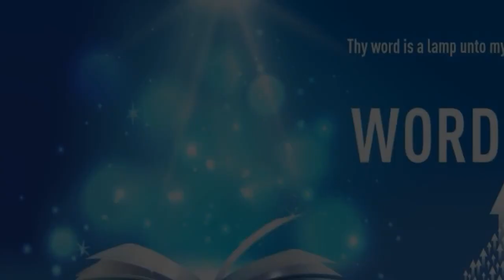"THE LORD’S GREATEST DESIRE IS THAT NONE SHOULD PERISH" | Kannada | 19-Feb-2021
Language : Kannada
Verse : 2 ಪೇತ್ರನು 3:9 (2 Peter 3:9)

ಕರ್ತನು ತನ್ನ ವಾಗ್ದಾನದ ವಿಷಯವಾಗಿ ತಡಮಾಡುತ್ತಾನೆಂಬದಾಗಿ ಕೆಲವರು ಎಣಿಸುವ ಪ್ರಕಾರ ಆತನು ತಡಮಾಡುವಾತನಲ್ಲ. ಆದರೆ ಯಾವನಾದರೂ ನಾಶವಾಗುವದರಲ್ಲಿ ಆತನು ಇಷ್ಟಪಡದೆ ಎಲ್ಲರೂ ಪಶ್ಚಾತ್ತಾಪಪಡಬೇಕೆಂದು ಅಪೇಕ್ಷಿಸುವವನಾಗಿದ್ದು ನಮ್ಮ ಕಡೆಗೆ ದೀರ್ಘಶಾಂತಿ ಯುಳ್ಳವ.